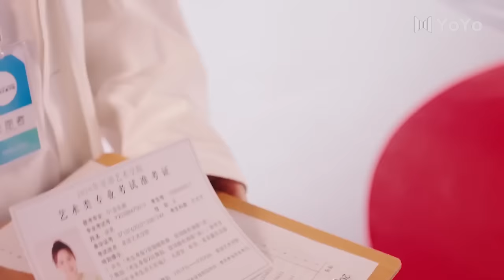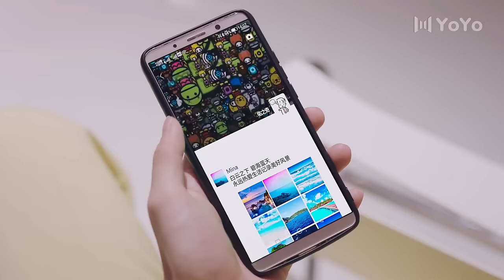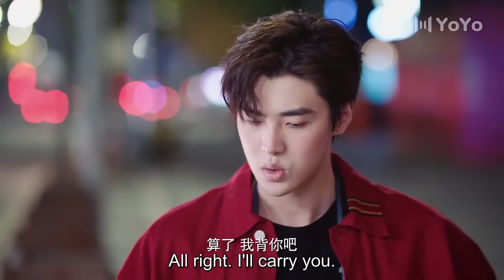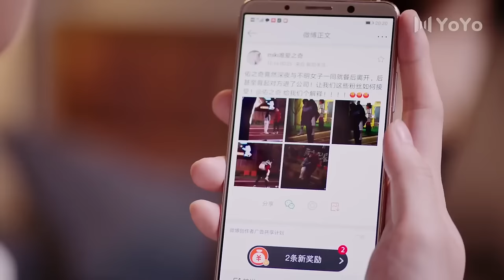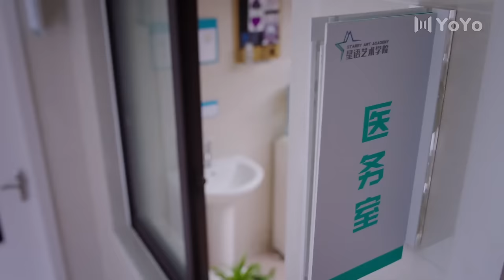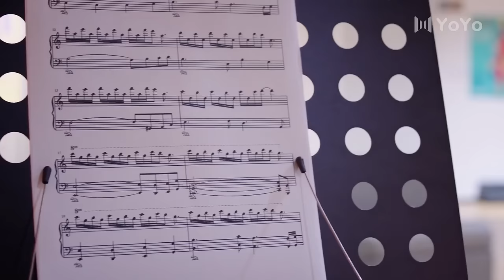Full Version丨Super Idol Fell In Love With Me At First Sight💓See how I attract you 💖Movie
👩‍❤️‍👨 Actor Name  ：💞Jia Yi💟Wei Xiao💞
💬Synopsis:The girl Han Xingzi has superb acting talent. It has always been her dream to use her performances to convey love and hope to audiences around the world. For this reason, she worked on various stages while studying in the United States, interpreting every role with her heart. Li Juntai, a free and rebellious young man, came to the United States in order to escape from his rigid family and the shackles of his grandfather's power. He desperately pursued his ideal: using the most advanced visual effects technology to create the most perfect light and shadow art works. Unbelievable fate pulled the wheel of fate, allowing Juntai to join Xingzi's dream-chasing journey. The protagonists Han Xingzi and Li Juntai have nothing in common, but fate brings these two people together by accident. A romantic and inspirational love story begins
🌟Genres: Comedy, Romance, Youth, Drama
📺Subtitles: English
✍🏻Audio languages: Chinese